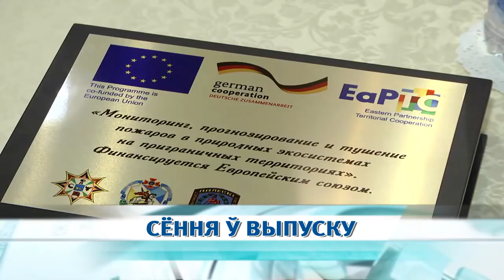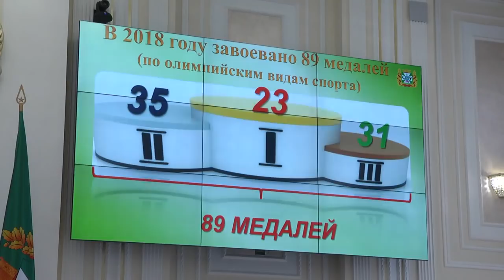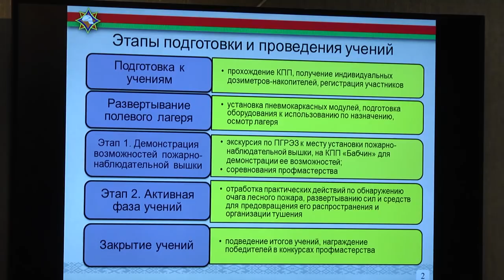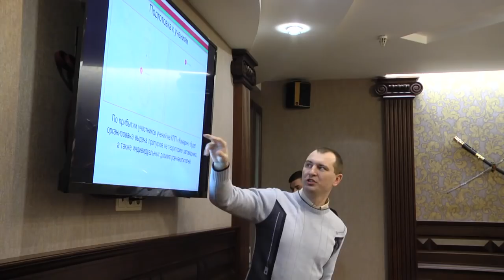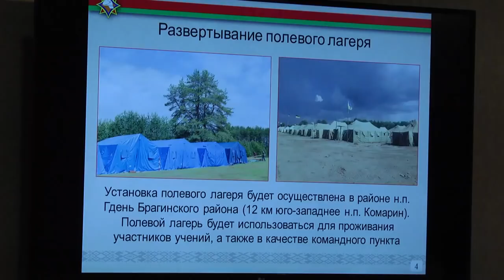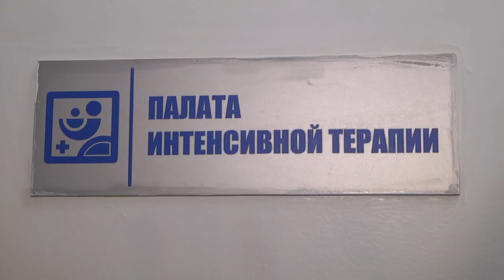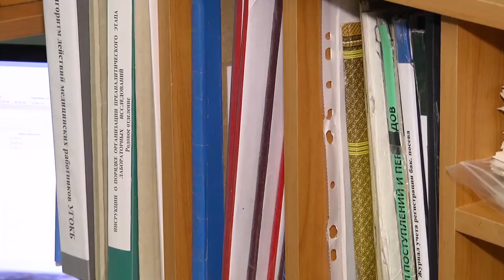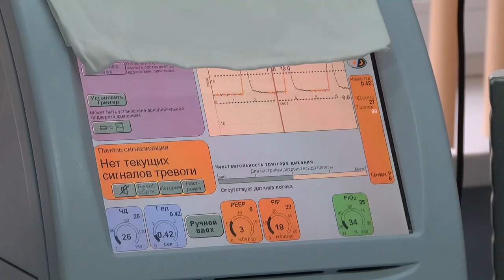05 03 2019 НОВОСТИ